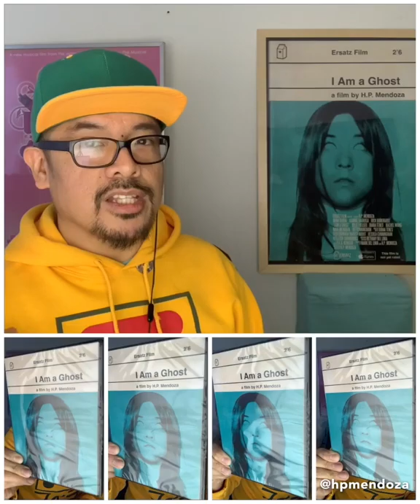Come and Talk to Me